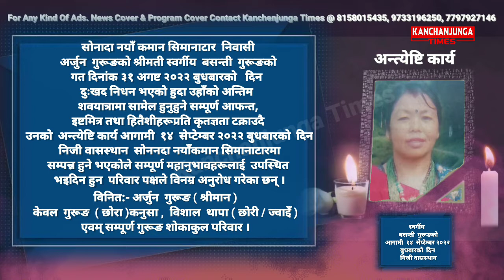कार्य# स्वर्गीय बसन्ती गुरूङ आगामी १४ सेप्टेम्बर २०२२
अन्त्येष्टि कार्य
स्वर्गीय बसन्ती गुरूङ

सोनादा नयाँ कमान सिमानाटार  निवासी अर्जुन  गुरूङको श्रीमती स्वर्गीय  बसन्ती  गुरूङको गत दिनांक ३१ अगष्ट २०२२ बुधबारको   दिन  दुःखद निधन भएको हुदा उहाँको अन्तिम  शवयात्रामा सामेल हुनुहुने सम्पूर्ण आफन्त, इष्टमित्र तथा हितैशीहरूप्रति कृतज्ञता टक्राउदै उनको  अन्त्येष्टि कार्य आगामी  १४  सेप्टेम्बर २०२२ बुधबारको  दिन निजी वासस्थान  सोननदा नयाँकमान  सिमानाटारमा  सम्पन्न हुने भएकोले सम्पूर्ण महानुभावहरूलाई  उपस्थित भइदिन हुन  परिवार पक्षले विनम्र अनुरोध गरेका छन् ।

विनित:-
अर्जुन  गुरूङ ( श्रीमान )
केवल  गुरूङ  ( छोराहरू )
कनुसा ,  विशाल  थापा ( छोरी / ज्वाइँ )
एवम् सम्पूर्ण गुरूङ शोकाकुल परिवार ।